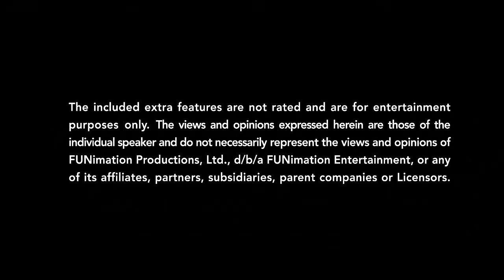Opening to Date-a-Live (Season 1, 2013) 2014 Blu-Ray (2016 Reprint, Disc 1)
1. FBI Anti-Piracy warning screen
2. Kadokawa HD logo
3. FUNimation logo (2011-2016, anime boogaloo)
5. Cat Planet Cuties - The Complete Series S.A.V.E. trailer
6. Menu